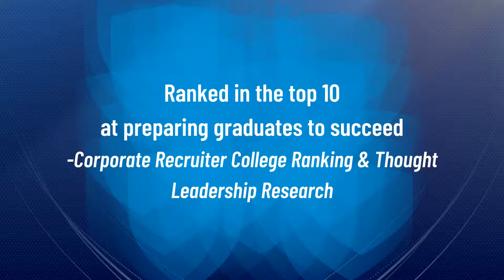Points of Pride short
Penn State Points of Pride - some awards, rankings, and recognition